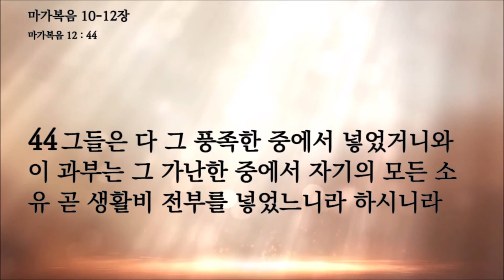팍팍성경읽기 마가복음 10-12장